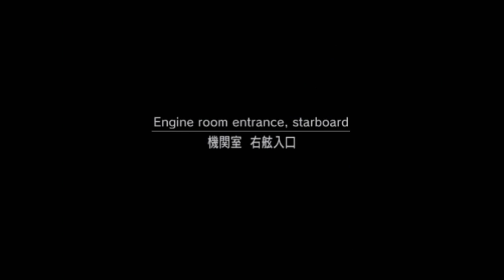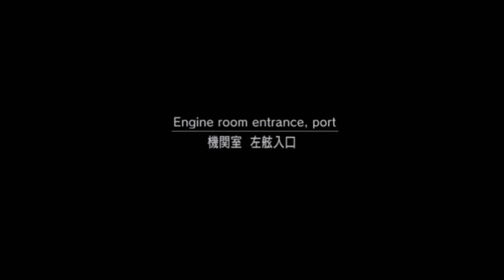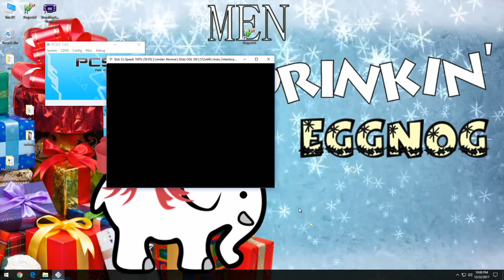Metal Gear Solid 2, Part 2 and Downhill Domination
The Men Drinkin' Coffee beat Metal Gear Solid 2 and then Dominate while riding a bike Downhill.